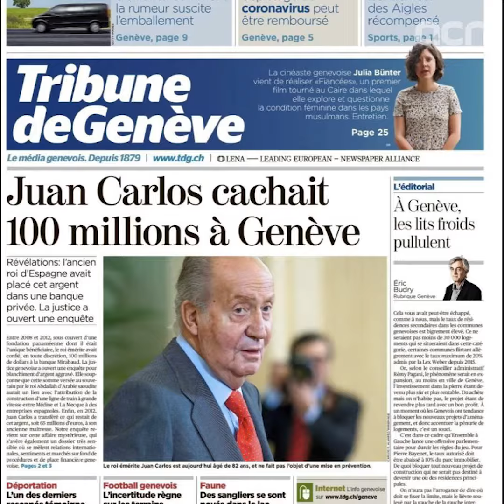Swiss probe in King Juan Carlos' Saudi 'gift'